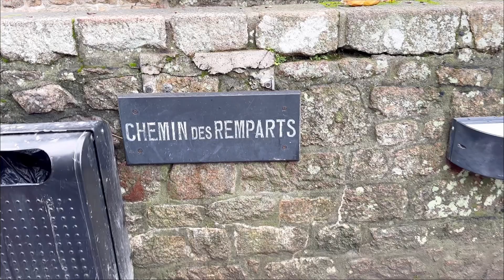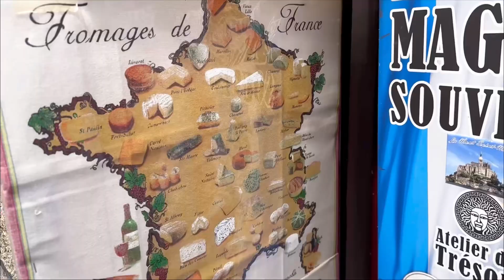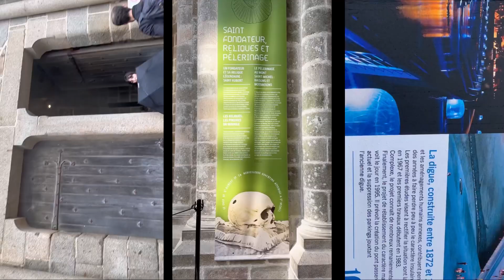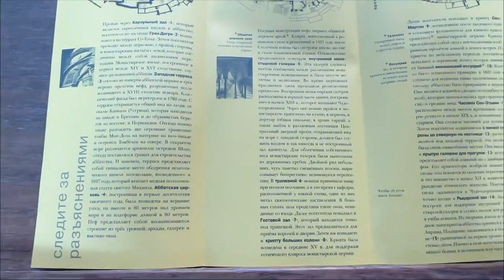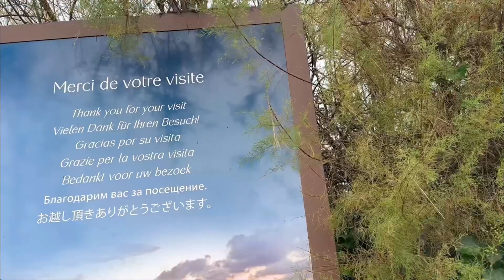Voyage Mont Saint-Michel | France, Normandie VLOG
Salut ! Bonjour !

TIMECODE:
0:12 - intro
0:50 - de mareé montante
1:19 - histoire
1:26 - une petite promenade dans les rues
1:53 - à l'extérieur
2:56 - cimetière
5:30 - belles vues
6:01 - embrasser des pigeons
6:20 - mouette
8:41 - Dans l'église
10:47 - chemin de retour
12:36 - Merci d'avoir regardé